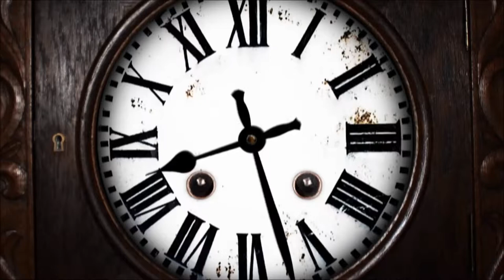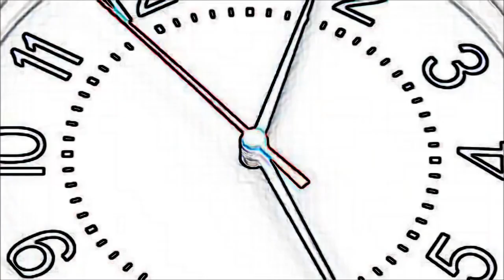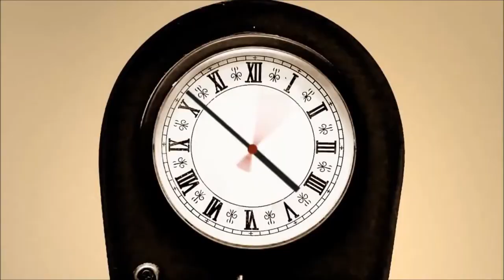Alessandro Diga - De Tijd Tikt Weg (Original Mix)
Time is Ticking away ...